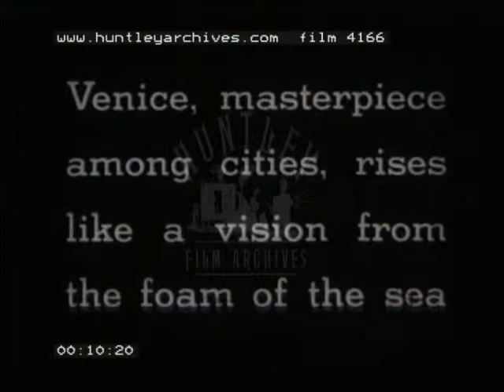Venice, 1890's - Film 4166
Venice, Italy. Often filmed from a gondola. Campanile, St. Marks Plaza. Lots of pigeons. 1496 Clock Tower, giant statues of Moors striking the bell. Grand canal carnival. Close-up of gondola ferrymen.